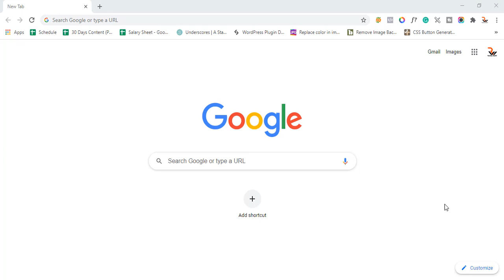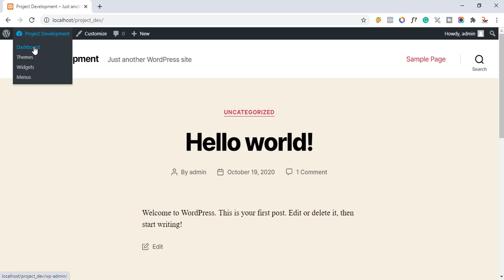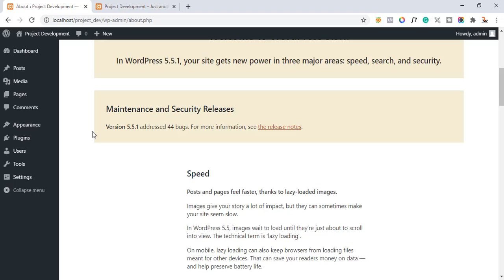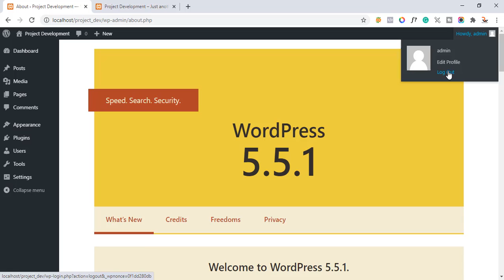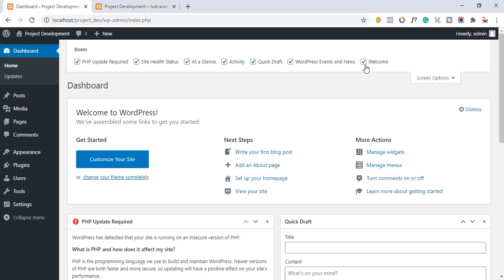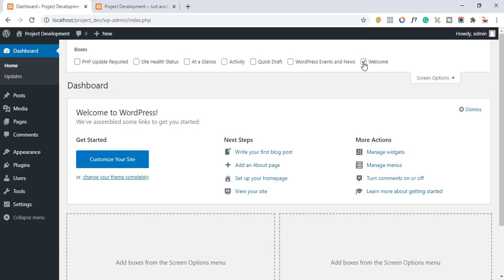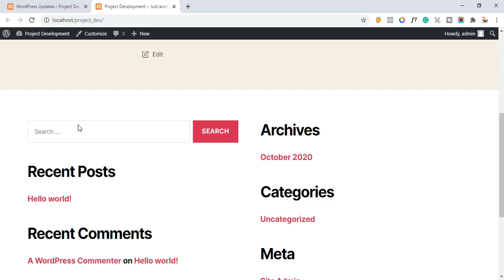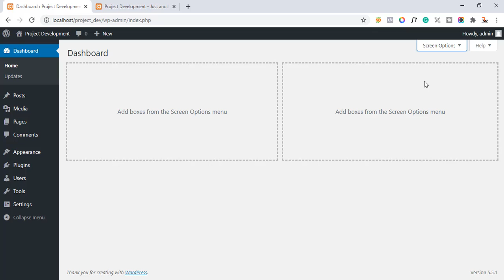Part #5 | Introduction To WordPress Dashboard | WordPress Dashboard Tutorial for Beginners | Hindi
Hello Friends! Here we are with our new video. Today I am going to introduce about WordPress dashboard. We are going to learn about the Update section and the top admin menu in the dashboard of WordPress.
I hope you all are doing well. Comment for any query.

In this WordPress Dashboard Tutorial, I provide you with an overview by walking you through the backend admin dashboard of a new WordPress installation.

I am Rahul Wayde. I am a WordPress Developer and Digital Marketer and having good experience in respective fields. In this channel, you will find videos on WordPress Development or WordPress Tips that must be used on any WordPress website.